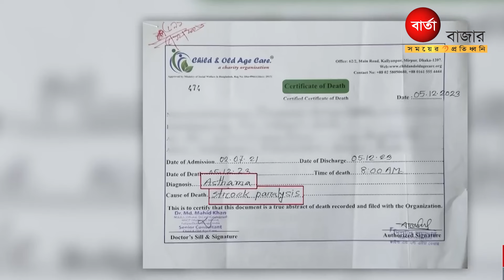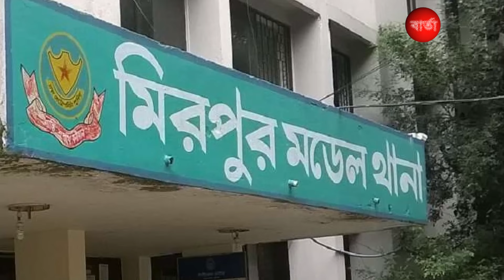বাংলাদেশের ওপর অনেক প্রেতাত্মা ভর করেছে